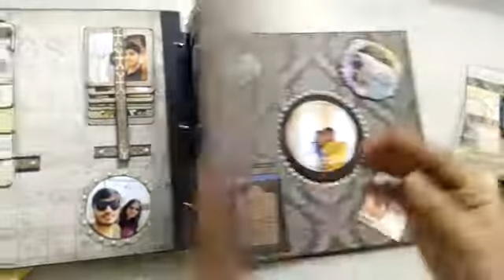Scrap book idea